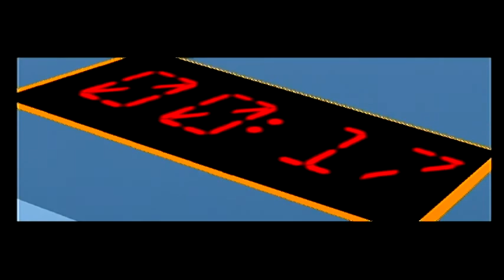Kim Possible What's The Switch? - Gameplay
I really like this show when i was a child